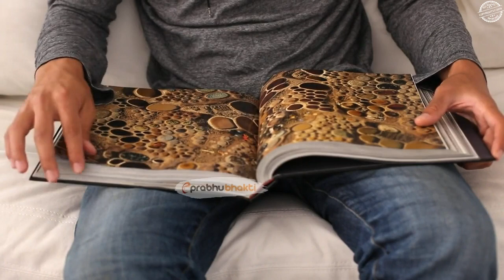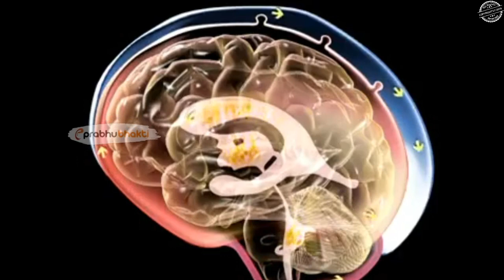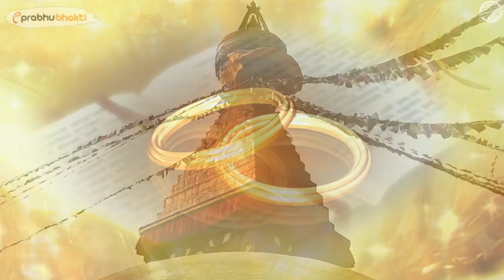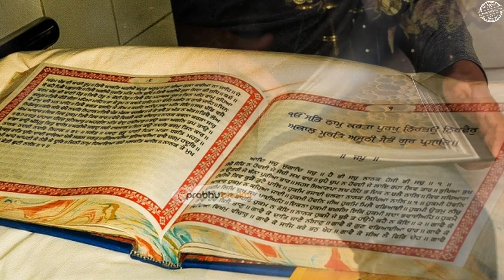आखिर सुबह के समय ही क्यों धर्म-ग्रंथ पढ़ने चाहिए ? सबसे बड़ा रहस्य।